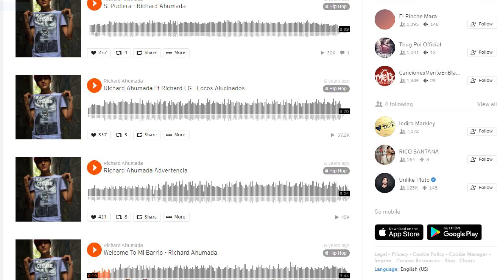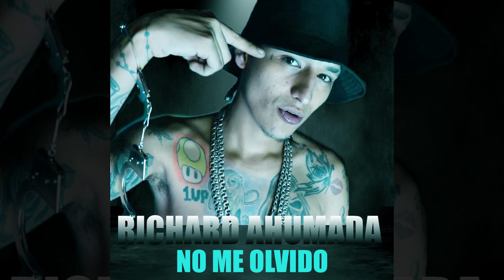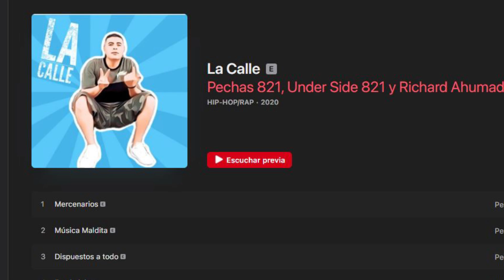¿Quién es RICHARD AHUMADA? | Promesa de BABILONIA MUSIC - Cartel de Santa | Origen y CURIOSIDADES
Richard ahumada, es un joven artista que logró en poco tiempo llegar a oídos de millones de personas con sus canciones del barrio y sus vivencias, en tan solo 2 año colaboró con exponentes de la talla de Santa Fe Klan, Toser One, Zayko, Nuco, Santa Grifa, Chikis Ra, Alexis Chaires, etc. Su popularidad comenzó a destacar en el estado de Nuevo León, donde reside uno de los sellos discográficos de rap más grandes del país, Babilonia Music de Cartel de Santa, quienes no dudaron en fichar a este artista, pero si quieres enterarte de como fueron sus orígenes, secretos y curiosidades, te invito a que te pongas cómodo, te lances por tu botana y bebida favorita, para ver ¿Quién es Richard Ahumada? La promesa de Babilonia Music.

Documental.

argentina, colombia, mexico, españa, venezuela, chile, ecuador, bolivia, peru,  estados unidos